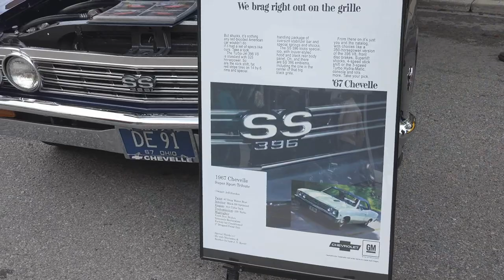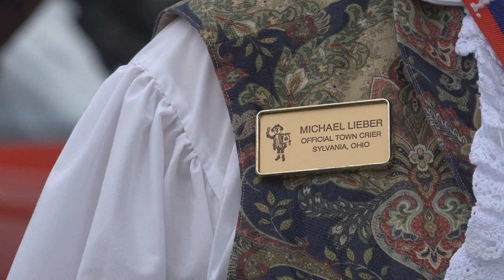4k to 1080 Car Show DEMO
This is a sample video shot in 4K on a Sony FDR-AX100 digital UHD camcorder and then down converted to 1080.  The real problem comes from moving these huge files around.  It took several hours to assemble and finally upload this video.